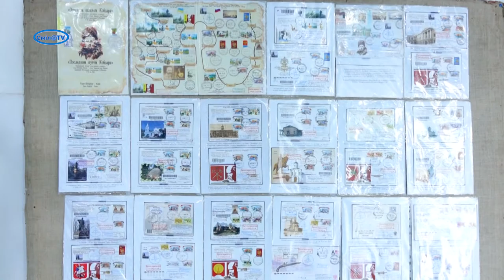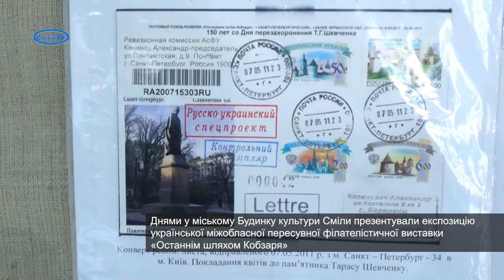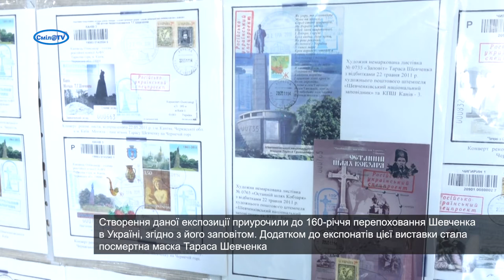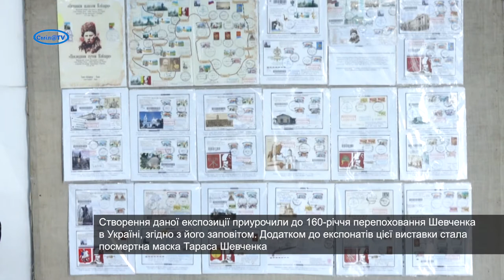Останнім шляхом Кобзаря